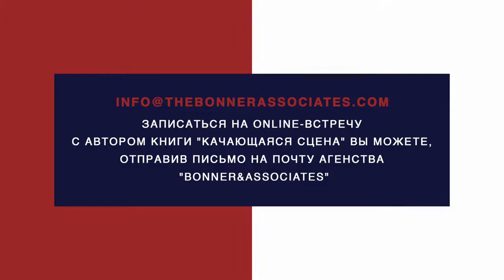Dwight Wilson about "Swaying Scene"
🎥 📖 "Недавно вышедшая книга «Качающаяся Сцена» Dr. Олега Мальцева, безусловно, обязательна к прочтению специалистам по безопасности и людям, которые хотят защитить свою репутацию и все, что они достигли тяжелым трудом и добивались всю жизнь."
- Наш дорогой друг Дуайт Уилсон, специалист в области безопасности, автор, профессиональный сыщик, гуру филиппинских боевых искусств.
🎥 📖 "Recently published book "Swaying Scene" by Dr. Oleg Maltsev is certainly a must read for security professionals and people who care about their public image and things they have gained through hard work".
-Our good friend Dwight Wilson, private security industry professional, author, professional tracker and Filipino Martial Arts Guro.

Официальный канал проекта "Наука побеждать"
Копирование и распространение материала без письменного разрешения автора ЗАПРЕЩЕНО. По вопросам писать администратору ресурса